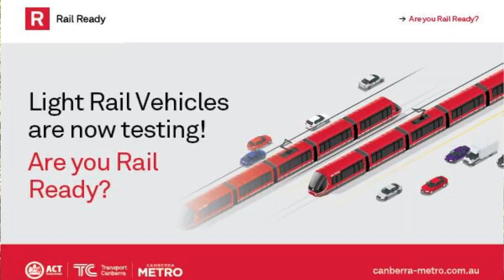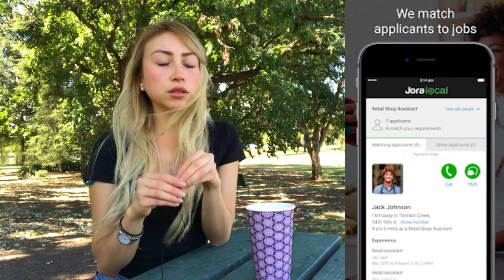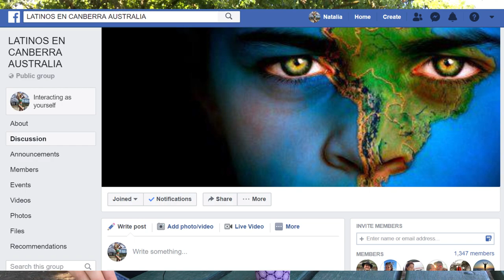¿Por donde empezar cuando se llega a Australia? ¿Trabajo, Vivienda, Transporte,o que?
Muchos me escriben, como empezar una vida en Australia
Trabajo, estudio, impuestos, etc. No se pierdan este video con toda la información que buscas.

¿Llegue a Australia y ahora que?!